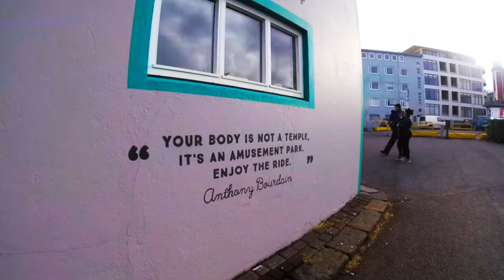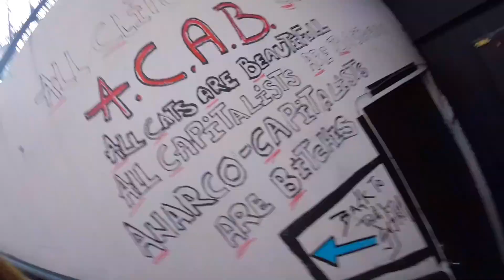Nurses take ICELAND